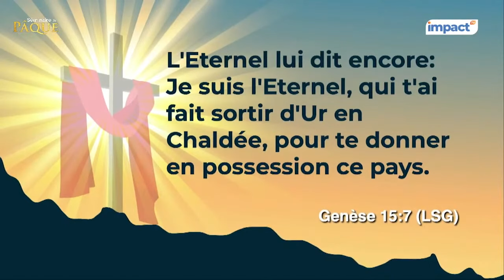Ps MAMADOU KARAMBIRI - DIEU NE NOUS ABANDONNERA JAMAIS.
Exode 6:5"J'ai entendu les gémissements des enfants d'Israël, que les Egyptiens tiennent dans la servitude et je me suis souvenu de mon alliance."

Psaume 105:8"Il se rappelle à toujours son alliance, Ses promesses pour mille générations..."